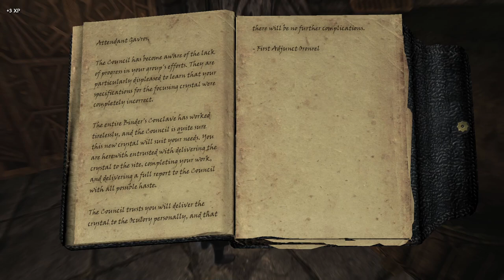Skyrim Lost Legacy: College Of Winterhold - Revealing the Unseen Pt.1 Ep.2